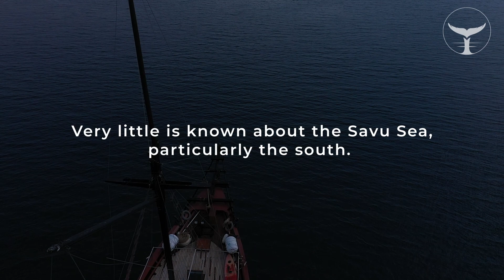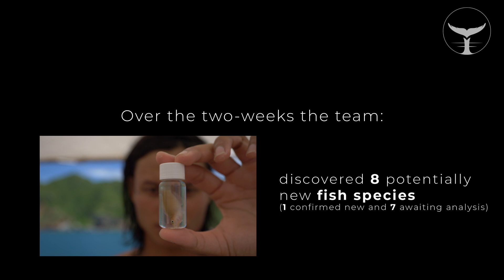Thrive's Savu Sea Expedition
Thrive Conservation set out on a two-week expedition to survey the southern Savu Sea.